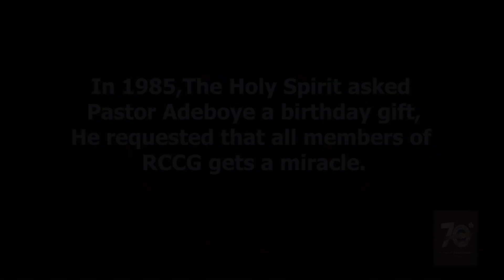Facts 24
70 FACTS ABOUT RCCG#RCCG@70